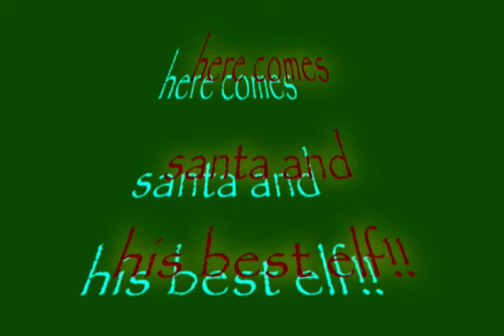Here Comes Santa